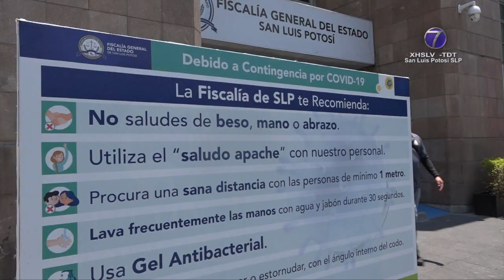Hervert Lara presentó su 2º Informe de Actividades.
• Destacó 35 iniciativas presentadas durante el actual año legislativo.

SLP.- El diputado local Rolando Hervert Lara, presentó el martes su segundo informe de actividades legislativas la tarde de en donde destacó las iniciativas encaminadas a otorgar autonomía a la Fiscalía Anticorrupción y crear una fiscalía especial para atender feminicidios.

A través de un mensaje por redes sociales Hervert Lara fortaleció su postura en la Importancia de buscar una fiscalía anticorrupción autónoma, dejando total libertad de acción al fiscal sobre el tema y evitando seguir líneas de acción propuestas por el Gobierno del Estado.

Además, propuso además cambios al transporte público, mejora de la seguridad, búsqueda del combate a la corrupción, igualdad de oportunidades y justicia para las mujeres del estado.

Fueron 35 iniciativas las presentadas en este año por el congresista, las cuales sumadas a las 47 del año anterior, dan un total de 82 iniciativas que el denominó como "iniciativas por un mejor San Luis".

Dentro de sus más importantes aportaciones como diputado, Rolando Hervert propuso la creación de una fiscalía especializada en feminicidios que de una correcta solución a estos delitos y que ayude a encontrar el origen del problema de los mismos, disminuyendo con esto su incidencia y dando más tranquilidad a las mujeres de caminar libres por el estado.

Hervert Lara concentró su trabajo de gestoría en fortalecer la salud; por ello, atendió las demandas en este sentido que permitieron la atención de niñas, niños, jóvenes, hombres, mujeres y personas de la tercera edad de las cuatro zonas del estado, quienes enfrentaron problemas económicos para atenderse.

Agradeció la confianza depositada en él por su partido, Acción Nacional, para coordinar por estos dos años el Grupo Parlamentario de Acción Nacional; y la apertura al diálogo de las y los legisladores del Congreso del Estado para concretar acuerdos.